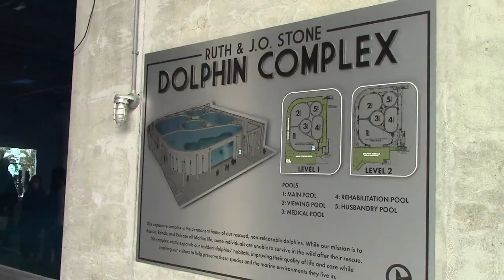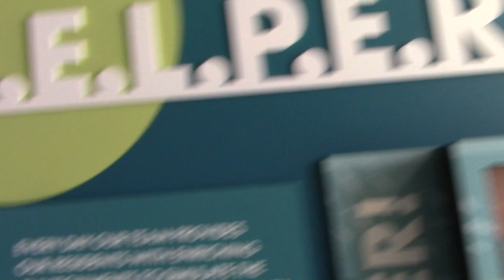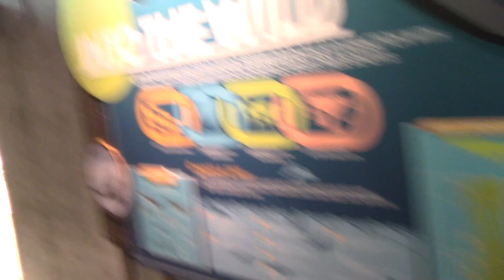Clearwater Marine Aquarium 2021 - NEW Dolphin Habitat Walkthrough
See Winter and Hope, the real-life stars of "Dolphin Tale" and their rescued bottlenose dolphin friends in their new 1.5 million gallon home which opened in 2020! New marine mammal habitats are unfortunately so rare nowadays so I wanted to take the opportunity to show every aspect of it a guest could see. Highlights below:
0:00 - Above water viewing, with a trainer offering rubdowns for Winter and PJ (note that this is out of a training session so they're just there for love!)
0:55 - Playing with Hope using a water gun (also out of session!)
1:10 - Window of Wonder, the largest of the 6 underwater viewing windows that look into 4 of the 5 pools
1:47 - Winter and PJ underwater with toys (thumbnail)
3:04 - Nicholas and Hemingway underwater during a training session
4:11 - Hope underwater with toys

Winter, Hope, PJ, Nicholas, and Hemingway (Atlantic Bottlenose Dolphins) at Clearwater Marine Aquarium on 1/14/21.